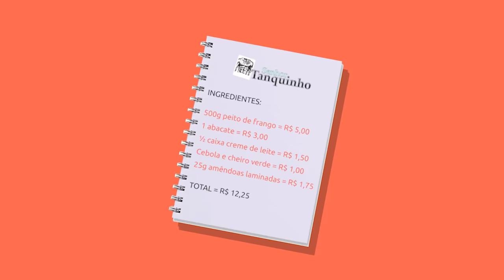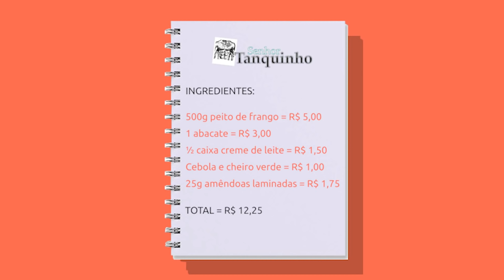SALPICÃO Low-Carb - Receita Cetogênica Incrível ♥️ | Senhor Tanquinho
Aposto que assim que terminar o vídeo você vai correndo preparar a sua também! Também informamos o custo da receita, assista até o final.

Ingredientes e Preparo:
- Veja o vídeo! Ou acesse

Ingredientes low-carb de qualidade e com preço justo é na loja online Tudo Low Carb, acesse